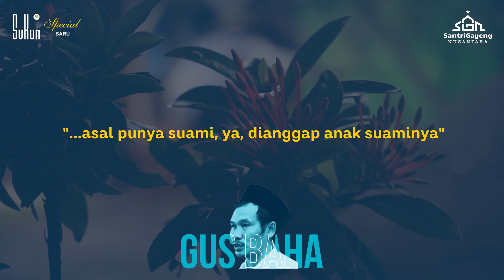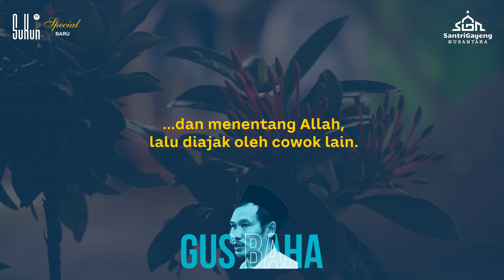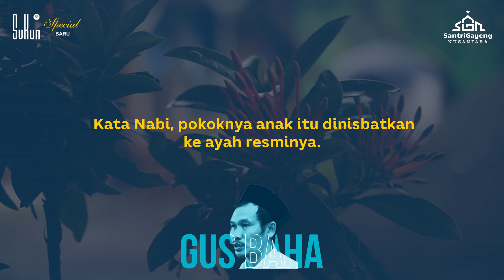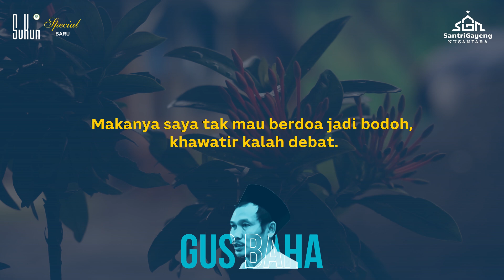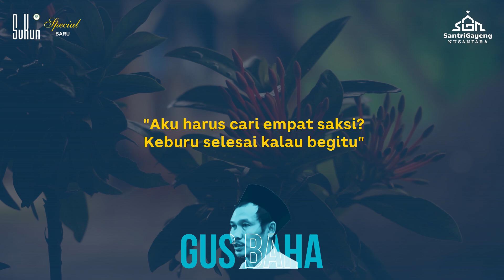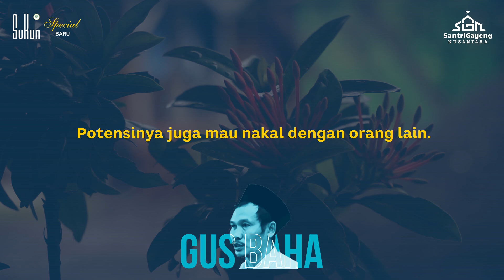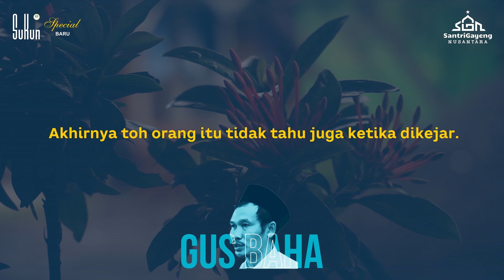Gus Baha: Jangan Asal Menuduh!